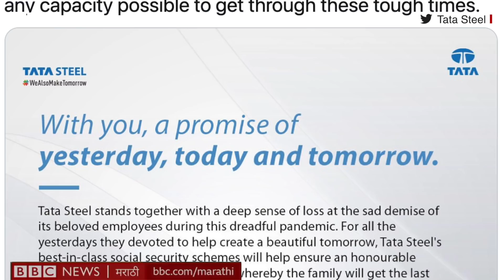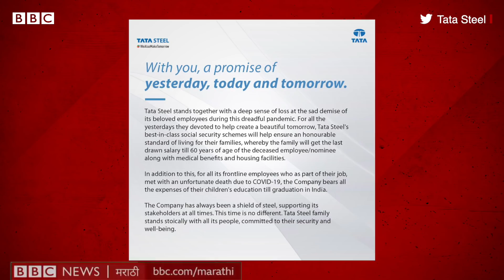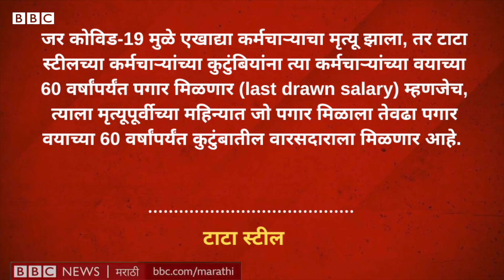Ratan Tata : Tata Steel Company Covid19 मुळे मृत कर्मचाऱ्यांच्या कुटुंबांना मिळणार मोठी आर्थिक मदत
र कोविड-19 मुळे एखाद्या कर्मचाऱ्याचा मृत्यू झाला, तर टाटा स्टीलच्या कर्मचाऱ्यांच्या कुटुंबियांना त्या कर्मचाऱ्यांच्या वयाच्या 60 वर्षांपर्यंत पगार मिळणार (last drawn salary) म्हणजेच, त्याला मृत्यूपूर्वीच्या महिन्यात जो पगार मिळाला तेवढा पगार वयाच्या 60 वर्षांपर्यंत कुटुंबातील वारसदाराला मिळणार आहे, असं टाटा स्टील (TATA STEEL) नं परिपत्रकात म्हटलं आहे. टाटा स्टीलच्या या निर्णयाची सध्या सोशल मीडियावर जोरदार चर्चा सुरू आहे.